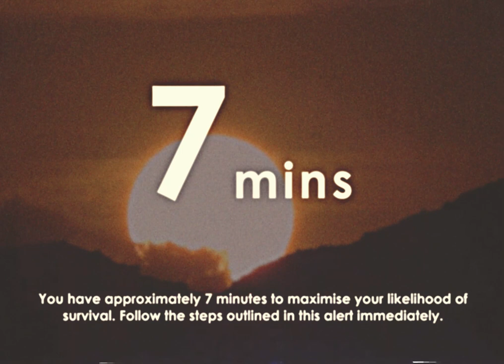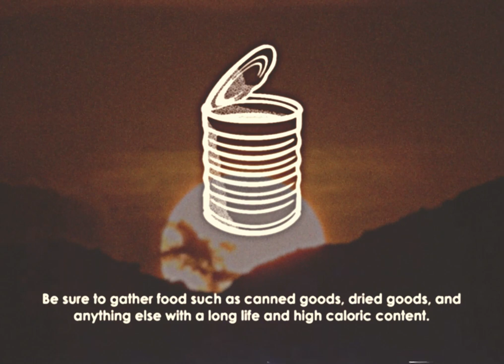The Sun Has Disappeared - SCP EAS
The sun has vanished, the SCP Foundation has guidance for you to follow to stay warm.